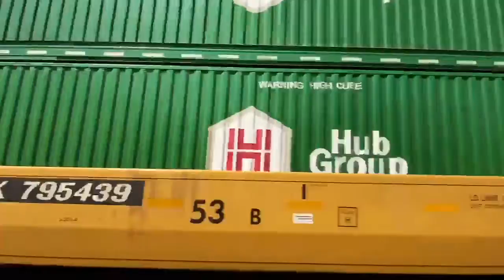9 trains at Elmhurst!